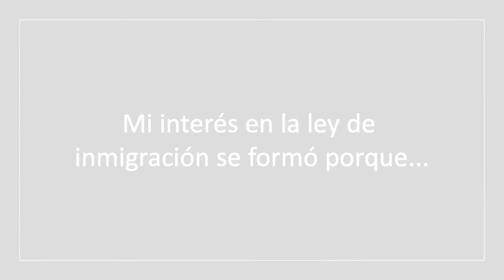Nuestro Equipo - Florencia “Flor” Ibarra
Flor ha sido una paralegal en nuestra oficina hace casi un año y tiene 5 años de experiencia como una paralegal de inmigración. Flor es conocida por su profesionalismo, consideración, y personalidad extrovertida. Le gusta especialmente trabajar en casos desafiantes y tiene una amplia experiencia en la preparación de peticiones familiares, visas de prometidos, y todo tipo de solicitudes de exención conocidos como el perdón. Originalmente de Argentina, Flor ha vivido en los Estados Unidos desde la edad de 7 años y habla español con fluidez. Cuando no esta en la oficina, Flor disfruta pasar tiempo con su familia, sus mascotas, y viajando.